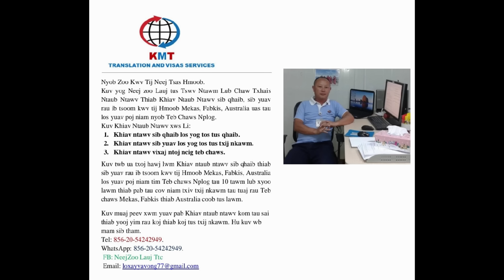NPUA TEB TOM NPUAG TXAUS NTSHAI HEEV /AUG/10/2024